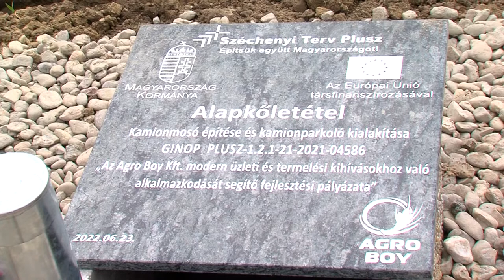Kamionmosó és kamionparkoló - Bóly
Több mint 209 millió forintos támogatásból épül kamionmosó és kamionparkoló Bóly határában. Egy családi vállalkozás indította el a beruházást, amely a tervek szerint szeptemberre be is fejeződik. Az ünnepélyes alapkő letételen elhangzott, most érkezett el a helyi kis- és középvállalkozások ideje, amelyek fellendíthetik a megye gazdasági helyzetét.